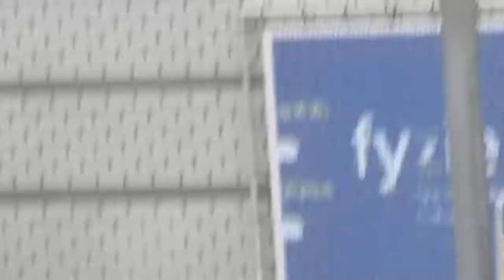Videotest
Test hoe het video met deze camera is, en hoe dat op Youtube terechtkomt.